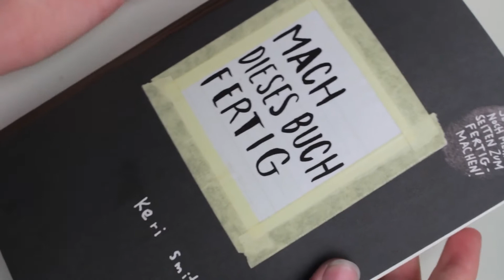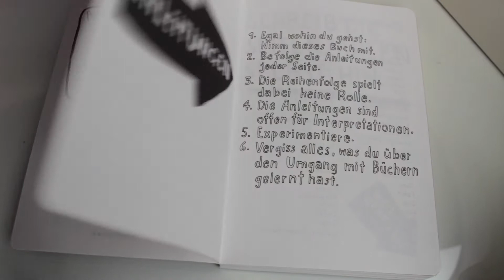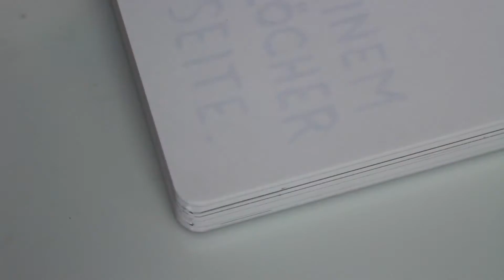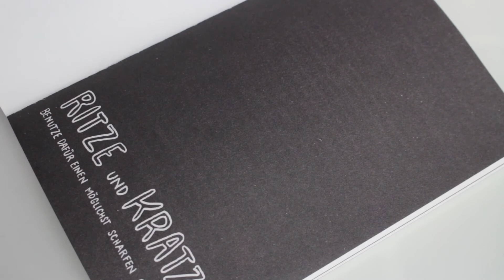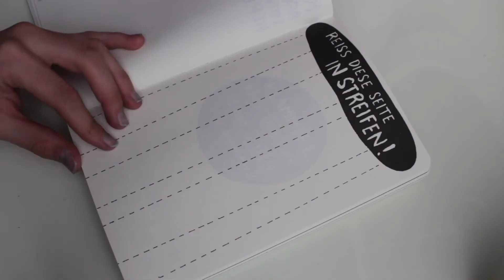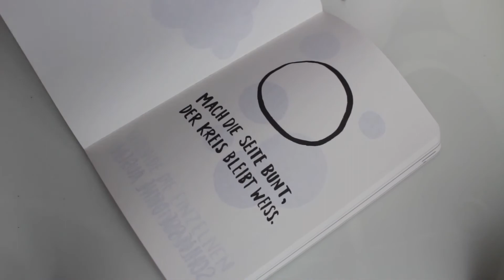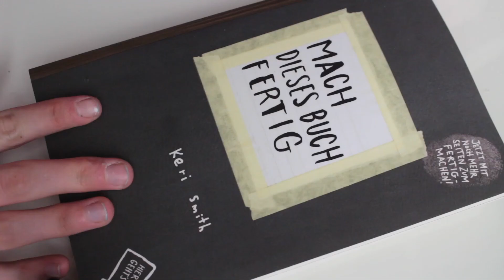Mach dieses Buch fertig ! #1| Beaufie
☟ MEHR INFOS ☟

- Get Ready with me | OKTOBERFEST

➤PRODUKTE / WEITERE INFOS

Bevor ihr etwas über diese Links kauft schaut doch erstmal was ihr noch so zuhause habt bzw. ob ihr es in der Drogerie oder anderen Läden bei euch findet ist meistens etwas billiger. :)

Falls ihr noch Fragen habt ab in die Kommentare ♥

➤EQUIPMENT
Stativ ↠ Hama Star 700 EF Digital °
Pc ↠ I Mac 21,5 Zoll 2,7 GHz °
Kamera ↠ Canon Eos 700D °
Belichtung ↠ Softbox °

➤MUSIK

Habt ihr noch Videovorschläge oder wünscht ihr euch noch etwas dann auch rein damit in die Kommentare ! †

SNAPCHAT ♥ @beaufiee

➤HINWEIS

In diesem Video erfolgt keinerlei Kooperation.

*Produkte wurden mir BEDINGUNGSLOS zur Verfügung gestellt.
♡JOHANNA ♡